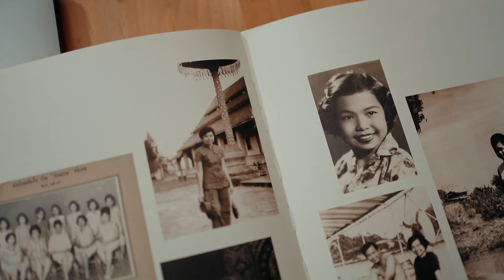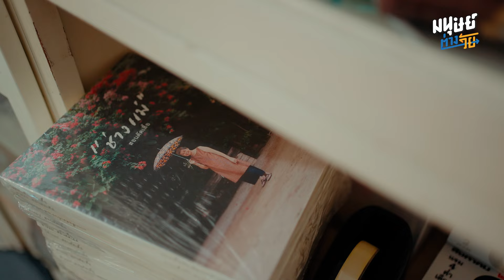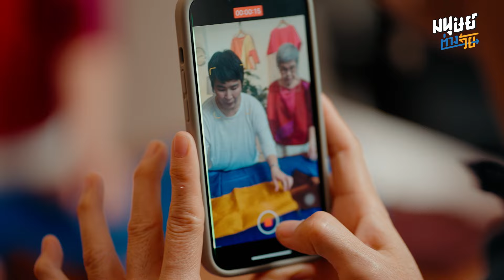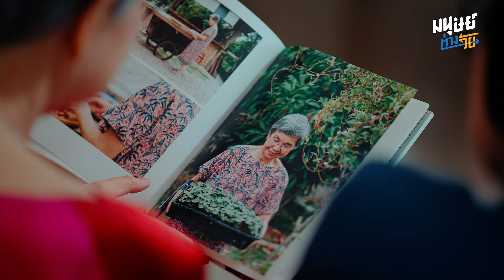“ช่างแม่สอนตัดเสื้อ” เพจสอนตัดเสื้อของแม่และลูกสาว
"มนุษย์ต่างวัย" พาไปพบกับเรื่องราวบันดาลใจของ “คุณแม่การณ์สรณ์ อภิชิต” วัย 78 ปี ผู้เป็นแรงบันดาลใจให้กับลูกสาว 2 คนในการเริ่มต้นเพจที่มีชื่อว่า “ช่างแม่สอนตัดเสื้อ” เพจที่สอนตัดเสื้อตั้งแต่พื้นฐาน การสร้างแพทเทิร์น จนถึงตัดเย็บเป็นเสื้อผ้าในโลกออนไลน์
“ช่างแม่สอนตัดเสื้อ” เกิดขึ้นจากทักษะการตัดเย็บของแม่ผสานกับความรู้ในการทำสื่อออนไลน์ของลูกสาวคือ “คุณหนู” ภัทรพร อภิชิต ลูกสาวคนโต และน้องสาว  “คุณเล็ก”  ภัทรสิริ อภิชิต เมื่อนำมาผสมผสานกันก็กลายมาเป็นเพจและหนังสือ "ช่างแม่สอนตัดเสื้อ" เพื่อถ่ายทอดความรู้จากแม่สู่ลูกและส่งต่อไปสู่คนที่สนใจงานตัดเสื้อผ้าด้วยตนเองมานานกว่า 10 ปี
มากไปกว่านั้น "ช่างแม่สอนตัดเสื้อ" ยังเป็นพื้นที่ที่ครอบครัวอภิชิตได้มาใช้เวลาร่วมกัน และช่วยเติมฝันของคุณแม่ให้ยิ่งอิ่มใจกับงานที่ทำมากยิ่งขึ้น
ช่องทางติดตาม 'มนุษย์ต่างวัย' เพิ่มเติม